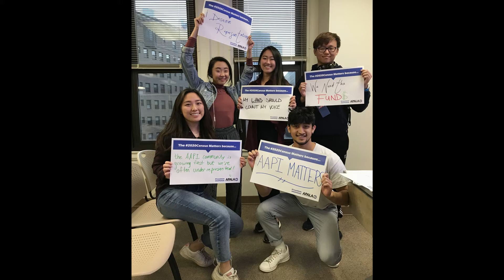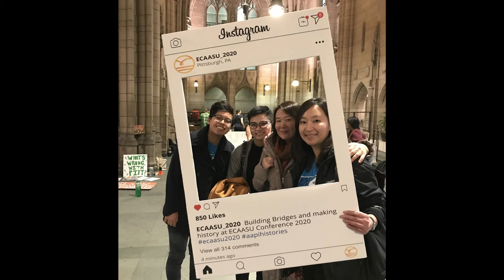2021 CLASS Community Heroes Awardee - APALA Pittsburgh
APALA, or the Asian Pacific American Labor Alliance, works on building a labor community alliance to advance workers’ rights, immigrants’ rights, and civil rights. It is a national organization that was founded in 1992 under the U.S. labor federation AFL-CIO.

Pittsburgh area activists founded the APALA Pittsburgh Chapter in March 2019 with the support of local labor unions and many community organizations including Casa San José, Thomas Merton Center, LCLAA Pittsburgh, Restaurant Opportunities Center, and Justice at Work. APALA Pittsburgh is a volunteer group that works with underserved community members to share knowledge about workers’ and immigrants’ rights, as well as build workers’ capability to stand together for justice and dignity.

In 2021, APALA Pittsburgh volunteers assisted more than 1,000 community members who faced technology or language barriers to get COVID vaccines. During the pandemic, in collaboration with Casa San José and Welcoming Pittsburgh, the group distributed $76,600 to 104 families who experienced financial hardship, but are not eligible for federal stimulus funds.